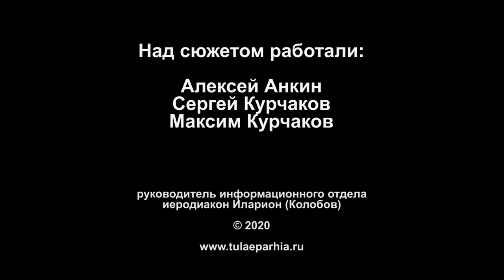Конкурс хоровых коллективов и вокалистов Тула Православная"(Тульская епархия, 2020)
13 марта 2020 года.

Религиозный гений нации

В рамках юбилейной Межрегиональной ежегодной книжной выставки-ярмарки «Тула Православная» в Тульском областном центре молодежи прошел Х Российский конкурс детских и взрослых академических хоровых коллективов и вокально-хоровых ансамблей.

Открывая конкурс, протоиерей Максим Троеглазов, организатор Межрегиональной ежегодной книжной выставки-ярмарки «Тула Православная», вручил соработникам и помощникам благословенные архиерейские и епархиальные награды, после чего пожелал участникам, - это 41 хоровой коллектив и более 50 вокалистов, - творческих успехов.
Студент 1 курса бакалавриата Тульской духовной семинарии Даниил Севастьянов отметил, что с нетерпением ждет выступления семинарского хора: «Мы впервые участвуем в творческом мероприятии такого масштаба, поэтому подошли к выбору песнопений и репетиционному процессу с особым тщанием – чтобы не огорчить своих педагогов, членов жюри и, самое главное, порадовать зрителей».
Художественный руководитель Камерного хора Московской консерватории Александр Соловьев, как председатель жюри, поделился своими впечатлениями и переживаниями: «Все стараются в своих программах представить сочинения православной тематики, в том числе и современных композиторов. Мне кажется, в таком требовании конкурса заключен залог верного духовного воспитания нашего молодого поколения.
Говоря об уровне конкурса, для меня очень важно, что в нем принимают участие представители из разных регионов страны – Москвы, Питера, Калуги. Это доказывает, что конкурс уже пользуется определенной профессиональной репутацией».
Начало творческой весны региона ознаменовало и выступление вокалистов. Этот набирающий заслуженную популярность конкурс проводиться уже в третий раз, привлекая все большее число участников.
После выступления Мирослав Дьяков, учащийся Зареченской детской школы искусств Тулы, пояснил, что выступать одному волнительнее, чем с хором: «Я уже показал себя, как вокалист, а теперь спешу на сцену вместе со своим хором. Там мы выходим все вместе и волнуемся тоже сообща, но лишь до того момента, пока не услышим первые звуки музыки, после чего наступает спокойствие, сосредоточенность и умиротворение».
Елизавета Звонка, солистка Тульского детского образцового хора «Радонеж» посетовала, что не смогла показать себя в вокальном конкурсе идеально: «В целом мне понравилось собственное выступление, но кое-где я недотянула нотки. Это значит, что есть над чем работать и куда стремиться, а пока я желаю всем участникам, которые еще только готовятся, творческих вокальных успехов».
По словам профессора Георгия Федотова, русского религиозного мыслителя, историка и публициста, в духовных стихах воплощается «религиозный гений нации». То же самое нужно сказать и о духовной музыке, дающей человеку возможность всем своим сердцем ощутить то, что не передашь словами - голос Божественной любви.

Алексей Анкин, фото Александра Морозова и Максима Курчакова